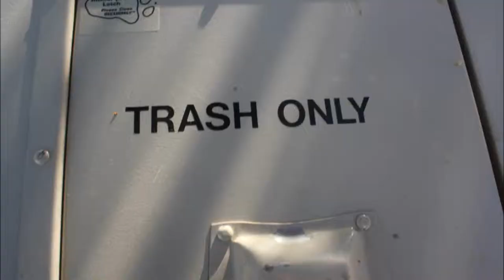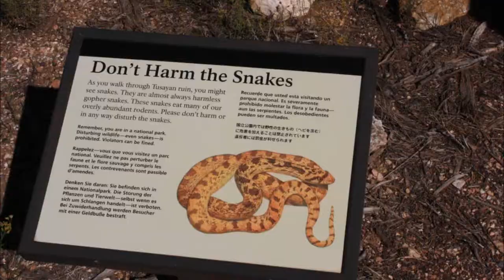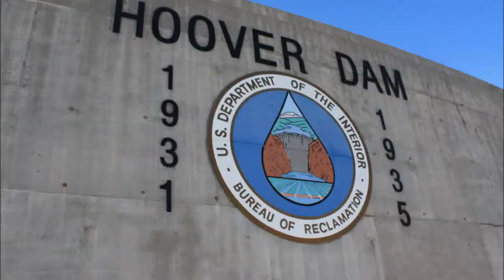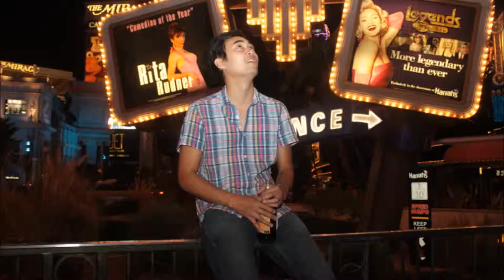Southwest Road Trip Part 7: Grand Canyon, Hoover Dam, and Las Vegas [HD]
Grand Canyon National Park to the Hoover Dam to Las Vegas